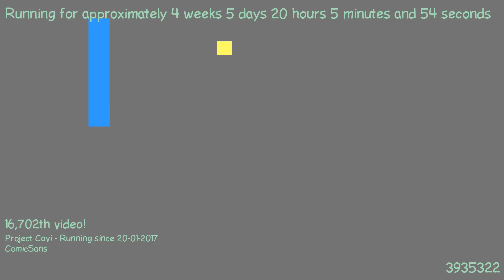1487873404 - Webdriver Cavi - F_0